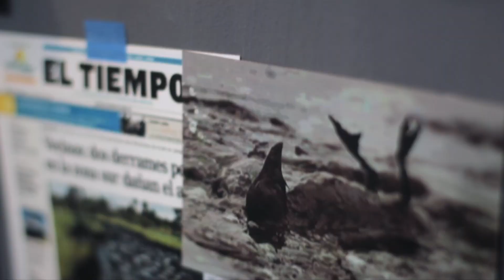Franja Ingenium - Ciencia Irreverente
Disfruta de la Franja Ingenium todos los días de semana a las 10pm, por ConCiencia Tv